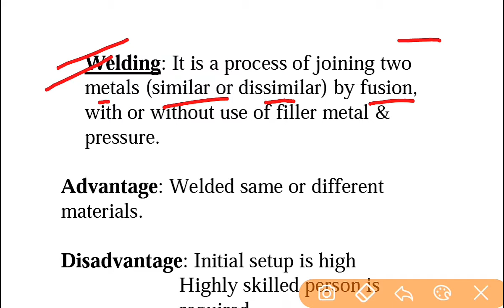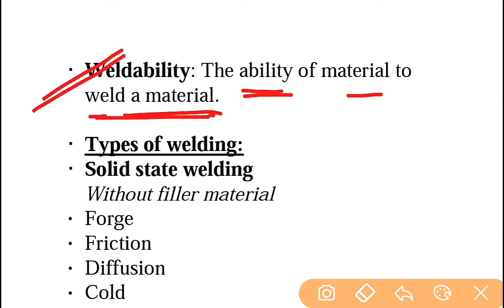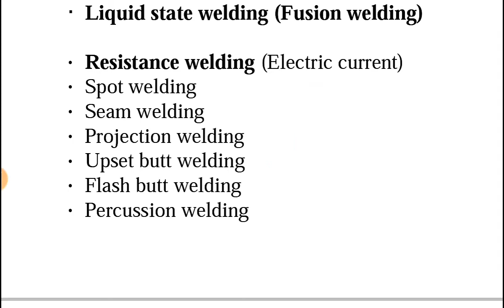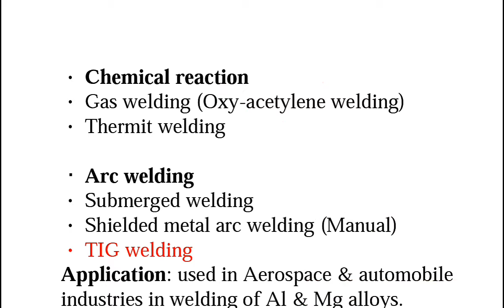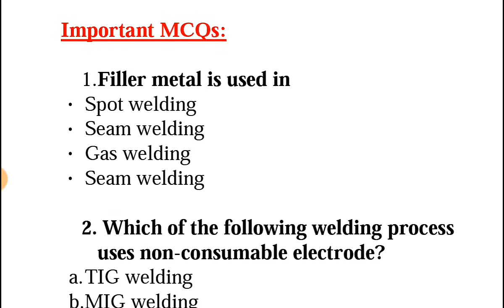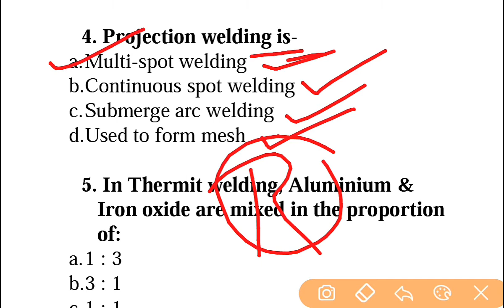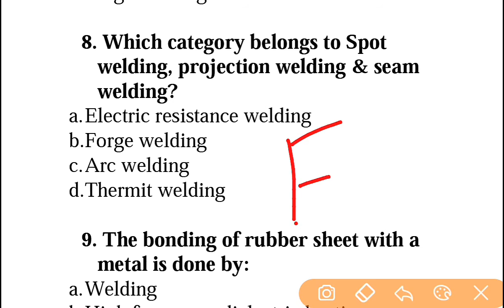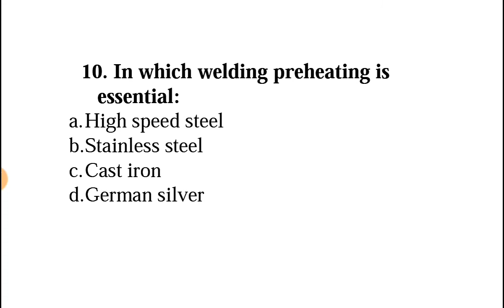What Is Welding || Types Of Welding || Advantage & Disadvantage Welding | Welding Objective Question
In This Vidio we will discuss  important Mechanical Objective Questions And Answer For All Competitive Exams like UPSC, GATE, SSC JE, RRB JE, MPSC, NMDC, NCL, NTPC, SAIL, IOCL, DMRC, LMRC, BMRC, Nagpur Metro, Coal India And All State Government Exam Related To Mechanical Engineering.

Thanks
Massiveskill Mechanical